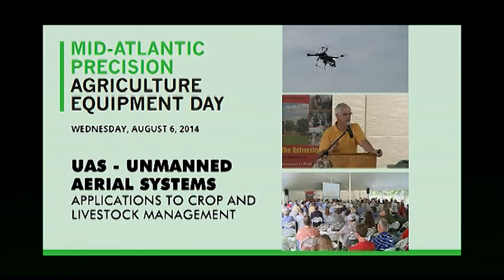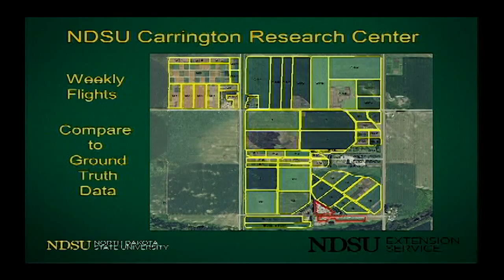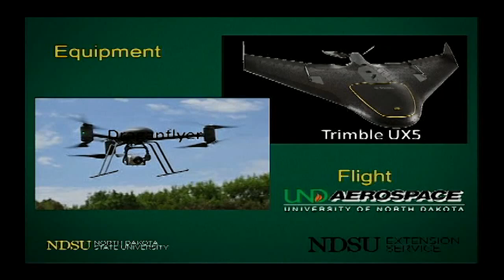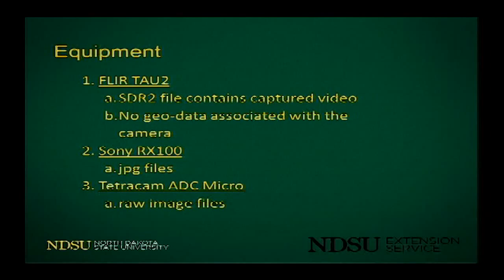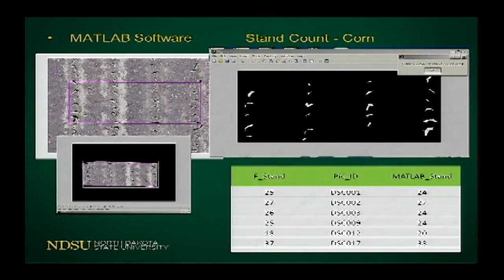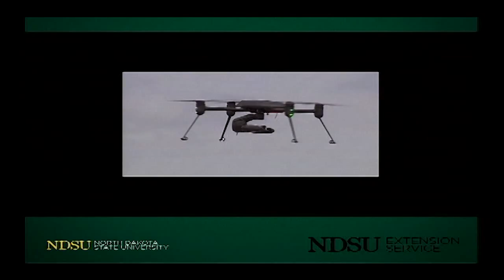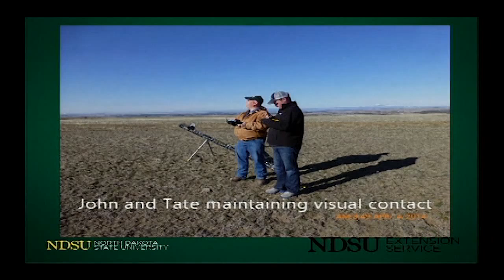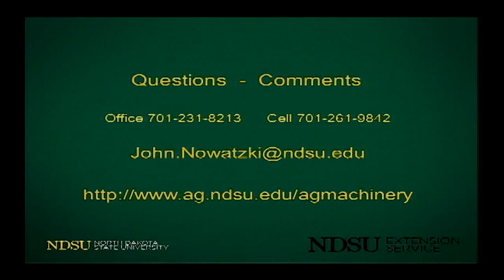MID ATLANTIC PRECISION AG DAY 2014 - UAS Unmanned Aerial Systems Applications to Crop and Livestock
John Nowatzki from north Dakota State University presents UAS (Unmanned Aerial Systems) and their applications to Crop & Livestock Management. This presentation was part of the 2014 Mid-Atlantic Precision Agriculture Equipment Day held at the Wye Research and Education Center.